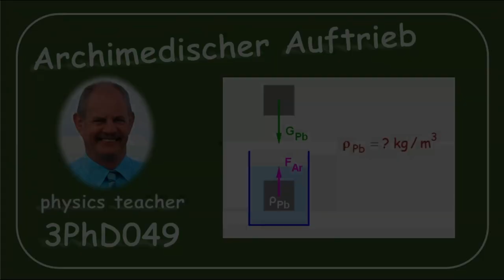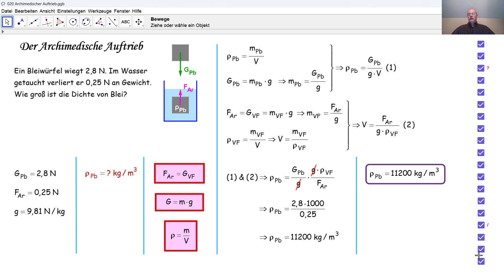Physik 3PhD049 Der Archimedische Auftrieb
Durch den Archimedischen Auftrieb berechnen wir die Dichte von Blei.